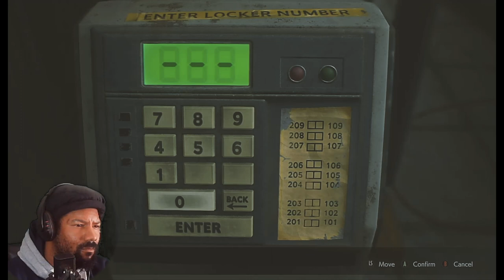ADA BECOMING MY WING WOMAN NOW | Resident Evil 2 Remake - Leon Story Part 4